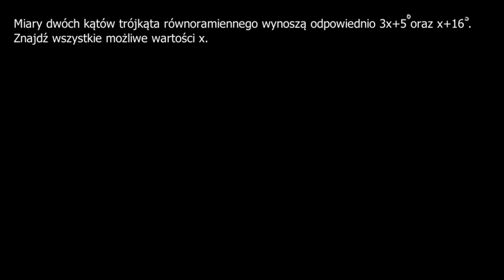Kąty w trójkącie równoramiennym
na zlecenie Centrum Fizyki Teoretycznej PAN. Narracja: Krzysztof Chojecki